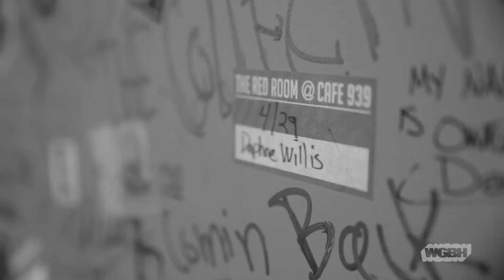Gem Club — Live at Café 939 (Full Set)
April 22, 2015 – Following an NPR Music Listening Party event held at Berklee College of Music in Boston, Christopher Barnes and Ieva Berberian of Gem Club (both Berklee graduates) performed live at Café 939. Barnes sat down with Front Row Boston before taking the stage to talk about everything from his early days of learning the piano in Portsmouth, NH to writing the song “252" for his sister after her diagnosis with thyroid cancer.

SET LIST:
Breakers 1:45
In Wavelengths 6:53
252 12:32

Video Credits:
Greg Shea – Producer/Director/Camera/Editor
Antonio Oliart – Sound Mix
Brian Keefe – Camera
Kyle Werder – Camera

For NPR Music
Bob Boilen – Producer

Thanks to Bryant Lewis at The BIRN,
Berklee Internet Radio Network